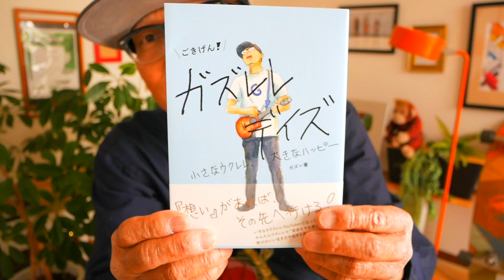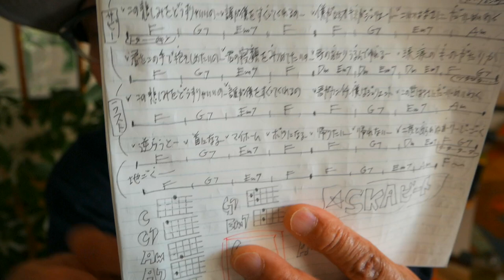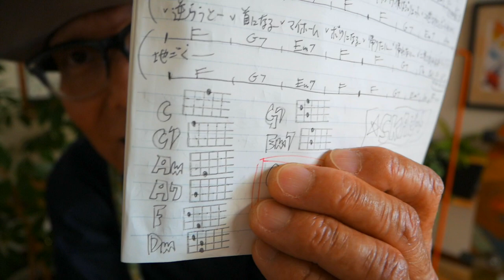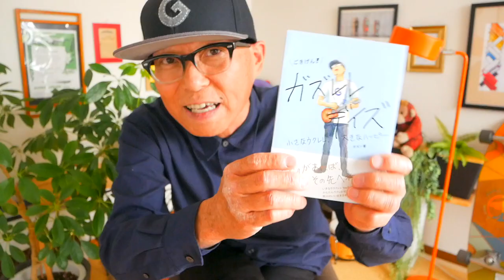大迷惑 / ユニコーン【ウクレレかんたんコード&レッスン】mongol800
・初心者Ver 3:33　・かっこいいVer  24:01

ガズのウクレレたち！只今大好評にて販売予約受付中！